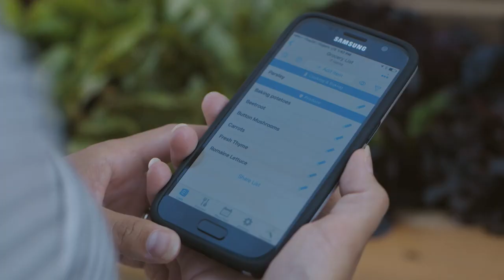Tbaytel Mobility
Being a northerner isn’t just about where you live, it’s about how you live. And you need a mobility provider who gets that. At Tbaytel, we know what it means to live in the north…because after all, we’re just like you.